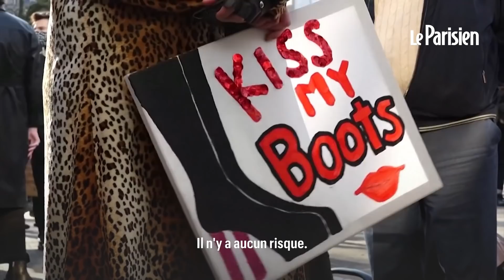Prostitution aux Pays-Bas : «Nous utilisions du gel hydroalcoolique bien avant la pandémie»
Des dizaines de travailleurs du sexe néerlandais étaient rassemblés ce mardi 2 mars devant le Parlement à La Haye pour protester contre leur interdiction de reprendre le travail, alors que le gouvernent assouplit légèrement les restrictions pour certaines professions.
« Ce n’est pas du tout un problème de garder la distance de 1,5O mètre. Je peux les enfermer dans une cage, rester loin d’eux. Je peux même appliquer les règles Covid, je peux jouer au docteur, leur mettre une laisse pour chien. Tout est possible, j’ai un très long fouet », assure en souriant celle qui se fait appeler princesse Patricia et qui se définit comme « une maîtresse S&M ».
« Vous pouvez aller chez le coiffeur ou vous pouvez aller chez un massothérapeute mais vous ne pouvez pas aller voir une travailleuse du sexe", s’indigne de son côté Yvette Luhrs, travailleuse du sexe et candidate aux élections législatives de mars.
La semaine dernière, le ministre de la Santé, Hugo de Jonge, a annoncé que les professions dites de contact pourraient rouvrir à partir de mercredi, mais a exclu le travail du sexe, estimant qu'il était impossible d'être en sécurité dans un travail dont la nature était que les gens soient très proches les uns des autres.